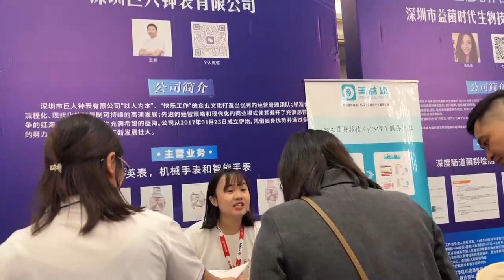Exciting News from Giant Watch!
With a whopping 16 years of expertise in crafting timepieces, we're not just watchmakers; we're time architects! At Giant Watch, we blend tradition with innovation, creating bespoke watches that stand the test of time.